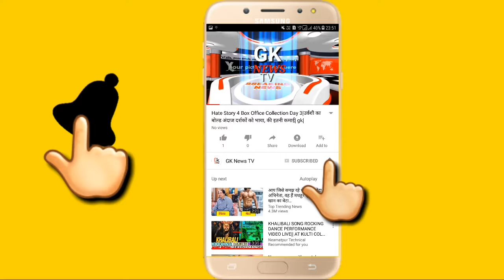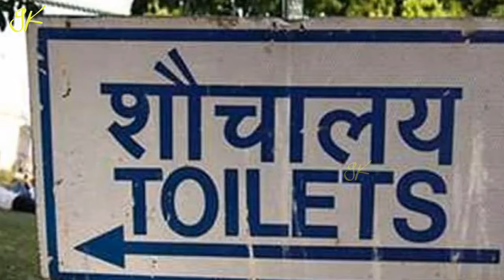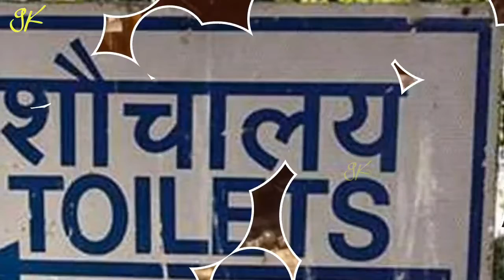13 साल तक शौच करने नहीं गया यह शख्स, देखों फिर क्या हुआ हाल| NO TOILET FOR 13 YEARS | GK NEWS TV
13 साल तक शौच करने नहीं गया यह शख्स, देखों फिर क्या हुआ हाल

क्या कोई शख्स बिना मल त्याग किए 1 हफ्ते तक रह सकता है..? आपको यह सवाल वाहियात लग सकता है, लेकिन प्रश्न पूछे जाने की वजह जानने के बाद यकीनन आप ऐसा नहीं सोंचेंगे क्योंकि...

यह मामला बेहद गंभीर है। दरअसल, हुआ यूं कि अमेरिका का एक व्यक्ति 13 साल तक फ्रेश होने नहीं गया। जब यह मामला सामने आया तो डॉक्टर्स भी चौंक पड़े।

किसी को यकीन नहीं हो रहा था कि आखिर 13 साल तक कोई शख्स कैसे बिना मल त्याग किए जिंदा रह सकता है। यह पहला ऐसा मामला था जिसमें कोई शख्स इतने लंबे समय तक ऐसी परिस्थिति में जिंदा रहा हो। इससे पहले ऐसे जो भी मामले सामने आए उनमें लोगों की मौत हफ्तेभर के भीतर हो गई।

ऐसे में 13 साल तक किसी इंसान का जिंदा बचे रहने किसी चमत्कार से कम नहीं। फ्रेश न होने का असर जीवन पर किस तरह पड़ता है यह आप अमिताभ बच्चन और दीपिका पादुकोण की फिल्म पीकू में देख चुके होंगे। पीके की स्टोरी से लोग काफी प्रभावित हुए थे। और अब अमेरिका के इस व्यक्ति की कहानी से प्रभावित हो रहे हैं। अब सवाल यह है कि कोई व्यक्ति कितने दिनों तक बिना फ्रेश हुए रह सकता है।

अध्ययनों से पता चलता है कि किसी भी व्यक्ति को सप्ताह में कम से कम 3-4 बार तो फ्रेश होना चाहिए। इससे अधिक समय तक अपशिष्ट को पेट में रोके रहना बीमारियों या कुछ मामलों में मौत का कारण भी बन सकता है। हम जिस व्यक्ति की बात कर रहे हैं, वह अमेरिका का रहने वाला था और वह 13 साल तक फ्रेश होने नहीं गया। हालांकि, यह बात काफी रोचक रही कि वह गंभीर कब्ज के बावजूद 13 साल तक जिंदा रहा। दरअसल, वह एक गंभीर बीमारी का शिकार था।
Hirschsprung's Disease के कारण उसकी आंतों में भयंकर रुकावट थी, इस चलते वह मल त्याग नहीं कर पा रहा था। आखिरकार 29 साल की उम्र में गंभीर कब्ज के कारण उसकी मौत हो गई। उस वक्त उसका कोलोन 25 फीट लंबा और 8 फीट की परिधि में फैला हुआ था। इसमें इतना मल भरा हुआ था, जिससे तीन बाल्टियां मल से भर जातीं और उसका कुल वजन करीब 18 किलो से अधिक था।